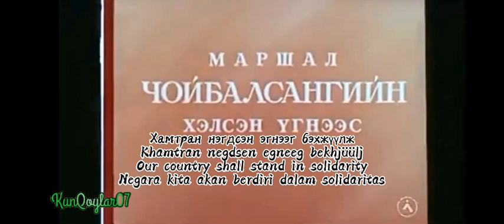State Anthem of the Mongolian People's Republic (БНМАУ-ын сүлд дуулал) 1950-1961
State Anthem of the Mongolian People's Republic, was created in 1950 with music composed by Bilegiin Damdinsüren and Luvsanjambyn Mördorj and lyrics written by Tsendiin Damdinsüren

The second anthem, by Damdinsüren and Mördorj, replaced the "Mongol Internationale" and has been in use since 1950.

The 1950 version mentions suukhbatar and Choibalsan in the 2nd stanza.

Lyrics :

Дархан манай хувьсгалт улс
Даяар Монголын ариун голомт
Дайсны хөлд хэзээ ч орохгүй
Дандаа энхжиж үүрд мөнхжинө.

Дахилт:
Хамаг дэлхийн шударга улстай
Хамтран нэгдсэн эгнээг бэхжүүлж
Хатан зориг, бүхий л чадлаараа
Хайртай Монгол орноо мандуулъя.

II
Алдарт Ленин Сталины заасан
Ардын чөлөө, жаргалын замаар
Агуу Монгол орноо удирдсан
Ачит Сүхбаатар, Чойбалсан.

Дахилт

III
Зоригт Монголын золтой ардууд
Зовлонг тонилгож, жаргалыг эдлэв
Жаргалын түлхүүр, хөгжлийн тулгуур
Жавхлант манай орон мандтугай.

Coupled with translations into Indonesian and English

Indonesian Lyrics Transliteration :

Negara revolusioner suci kita
Adalah perapian leluhur semua orang Mongol.
Tidak ada musuh yang akan mengalahkan kita,
Kita akan makmur untuk selama-lamanya.

Chorus :
Dengan semua negara benar di dunia,
Negara kita akan berdiri dalam solidaritas.
Dengan segenap kehendak dan kekuatan kita
Mari kita rayakan Mongolia kita tercinta!

II
Melalui ajaran Lenin dan Stalin,
Menuju kebebasan dan kebahagiaan rakyat.
Mongolia kita yang besar sedang dipimpin,
Melalui Sükhbaatar dan Choibalsan.

Chorus

III
Orang-orang Mongolia yang berani dan pemberani
Telah mengalahkan semua penderitaan dan memperoleh kebahagiaan,
Kunci untuk menyenangkan dan jalan menuju kesuksesan,
Hidup negara kita yang mulia.